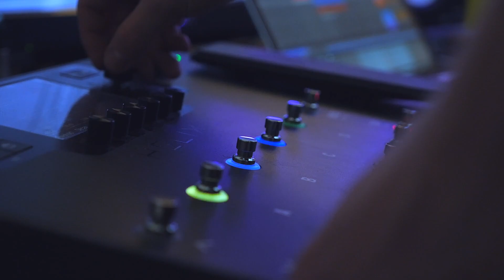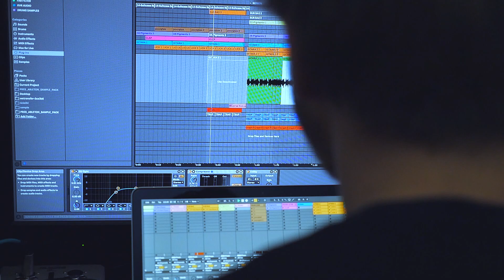calmness [night music short improv]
short night music session

ableton 10
helix lt
arturia mini lab

panasonic gh4